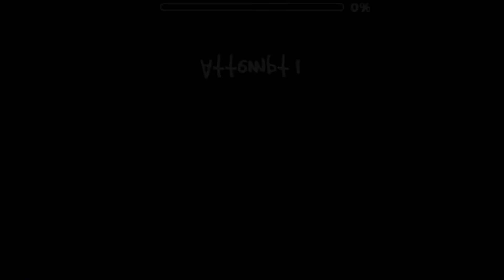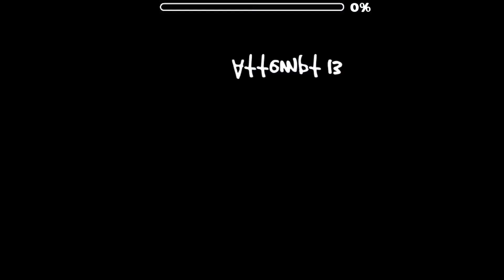THE FINALE | the 12 Levels of Christmas #12 | Slowing Down by AudieoVisual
this level was made for his build 8 days series.